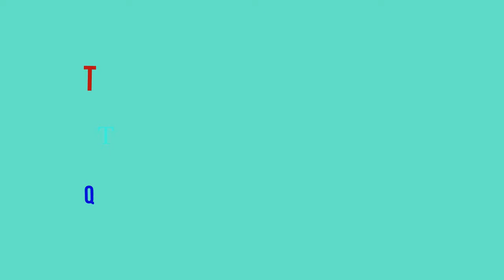IMli Or Khajoor Ki Chutney Recipe ! Tamarind Dates Chutney ! Khatti Meethi Imli Ki Chatni Recipe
Imli ki khatti meethi chatni is the very tasty recipe, with this chany you can eat pakora, samosa, dehi bahlly and much more things, in this video you wil also learn that how to make imli ki chatni at home with very easy steps
Tamarind and dates Chatni,
khatti meethi imli ki chatni,